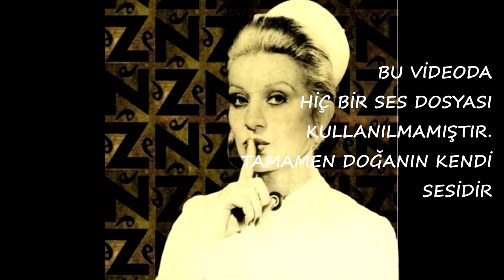TERAPİ ETKLİ VİDEO | HAFTA SONU PAZAR KAHVALTISI | ASMR SESSİZ VLOG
Bu hafta sonu pazar kahvaltısı için terapi etkili güvercinliğe gidelim dedik tatilciler de gidince güvercinlik tadından yenmez bir hale gelmiş deniz kağıt gibi sıfır ses sadece doğanın kuşların rüzgarın sesi eşliğinde mis gibi bir kahvaltı yaptık. Eğer siz de bu tarz kafa dinleme etkinliklerini seviyorsanız derdiniz sıkıntınız varsa psikolağa gitme gereksinimi duyuyorsanız hiç gitmeyin açın bu videoyu  izleyin gerçekten içiniz huzur dolacak bana güvenebilirsiniz :D ayrıca bu tarz videoların devamının gelmesni istiyorsanız bize destek olmak için kanala abone olmayı videoları beğenmeyi yorum yapmayı ve paylaşmayı unutmayın.

İyi seyirler...